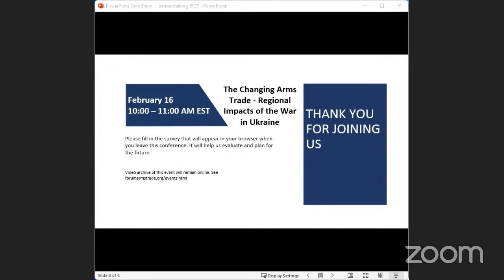Annual Conference 2023: The Changing Arms Trade - Regional Impacts of the War in Ukraine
The war in Ukraine has implications not only in Europe, but throughout the world, as trade in weaponry increases because of the conflict. This panel takes up some of the regional dynamics with an eye on what’s (not) happening to restraint in the arms trade, and what should be done moving forward. Pieter Wezeman will examine evolving European arms transfers policies toward Ukraine in comparison of policies to other countries. Nancy Okail and Sarah Leah Whitson will share insight into the Middle East, looking not just at major suppliers of weapons to the region, but also the weapons production activities and  exports from countries in the region and the implications that will have on peace dynamics. As analysts increasingly look to the Ukraine war for lessons about potential conflict over Taiwan, Michael Klare takes on the role of planned and potential weapons transfers in the rising tension between China and the United States.

Panelists
* Michael Klare, Senior Visiting Fellow, Arms Control Association
* Nancy Okail, President and CEO, Center for International Policy
* Pieter Wezeman, Senior Researcher, Stockholm International Peace Research Institute (SIPRI)
* Sarah Leah Whitson, Executive Director, Democracy for the Arab World Now (DAWN)
​* Jeff Abramson, Senior Fellow, Arms Control Association and Director, Forum on the Arms Trade (moderator)